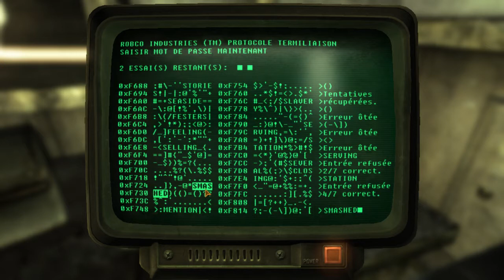Playthrough - Fallout New Vegas (Hardcore) - ep3 [Qc/Français]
Je fais un teste ou je de la musique en jouant. Je vais probablement essayer de les intégré autrement par contre :P.